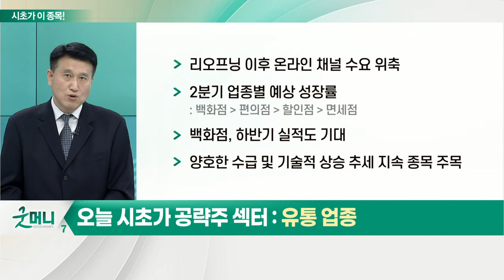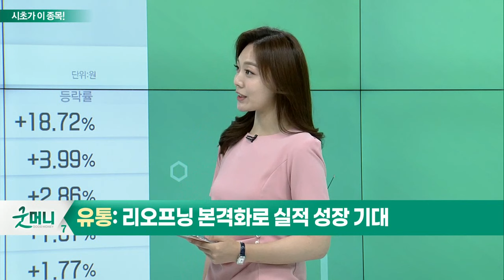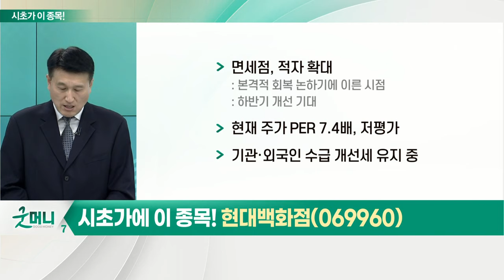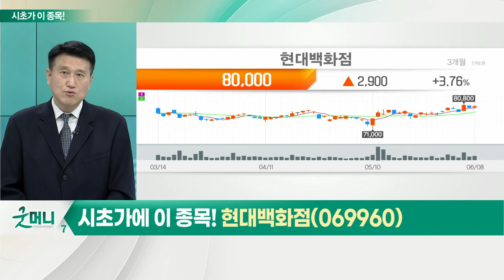현대백화점(069960)... 유통 업종_시초가에 이 종목 (20220609)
유통 업종
- 올해 유통 업종 지수 1.3% 하락
- 4월 주요 유통 업체 매출 전년 대비 10.6%↑
- 전체 오프라인 채널 10.2%↑
- 리오프닝 이후 온라인 채널 수요 위축
- 2분기 업종별 예상 성장률: 백화점 〉 편의점 〉 할인점 〉 면세점
- 백화점, 하반기 실적도 기대
- 양호한 수급 및 기술적 상승 추세 지속 종목 주목

- 1분기 영업이익, 전년대비 36.7%↑… 예상치 상회
- 고마진 의류 부문 매출 성장… 전체 실적 견인
- 2분기 리오프닝 및 야외 활동 본격화
- 면세점, 적자 확대
- 현재 주가 PER 7.4배, 저평가
- 기관·외국인 수급 개선세 유지 중